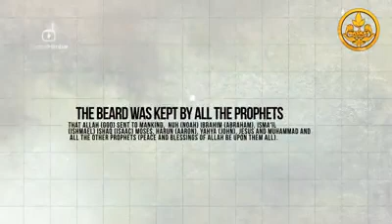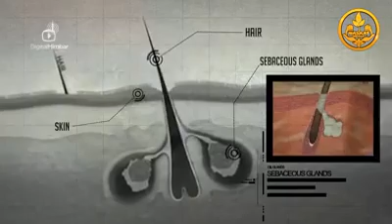Польза бороды для здоровья. (научные факты)